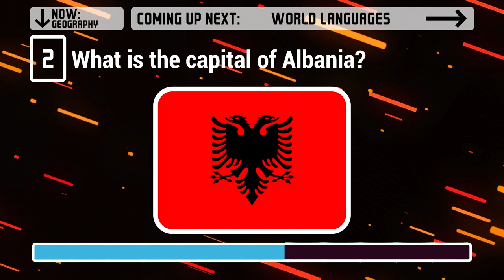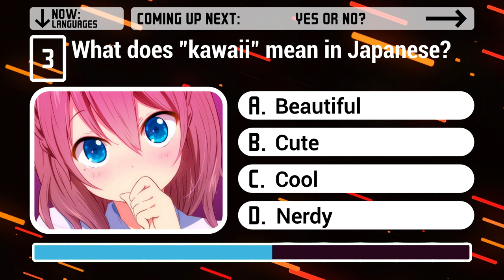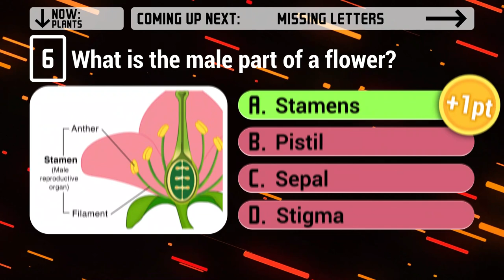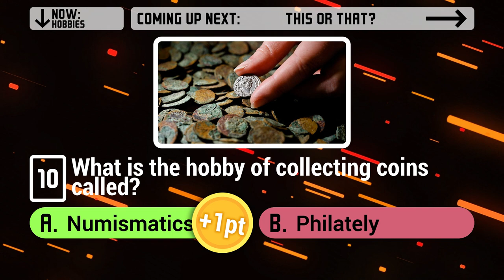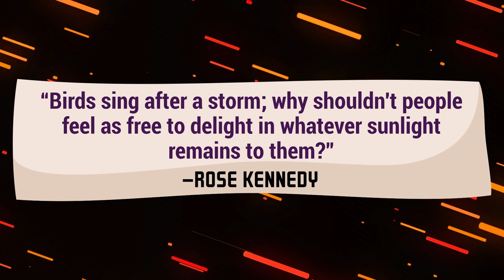And What Does "Kawaii" Mean? - 15 Questions to Test Your General Knowledge | Fun Quiz Game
It's trivia time!
In this video we talk about ketchup, Superman's real name, the hobby of collecting coins and much more.

Let's play '15 Questions and a Fortune Cookie'!
From science to pop culture. This quiz starts with a fun fact and ends with a thought-provoking quote. Don't miss Fortune Cookie Time at the end of this video!

Chapters:
0:00 Fun Fact
0:25 15 Questions
5:44 Fortune Cookie Time